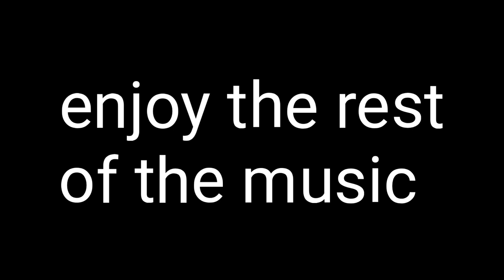speedpaint for VailStar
Friends channels